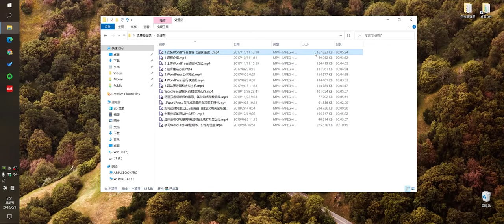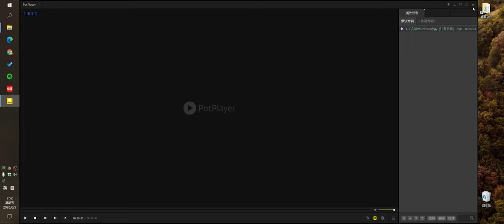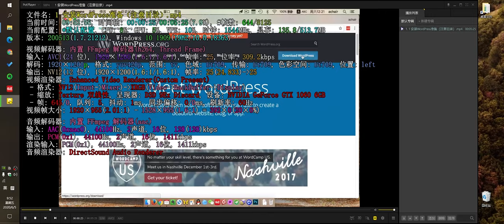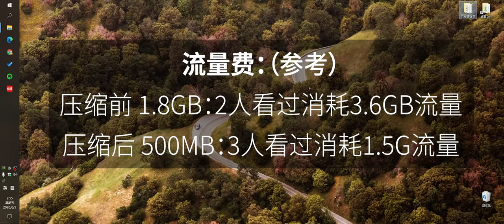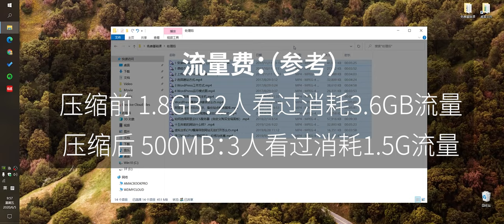第二课时 为什么要压缩MP4视频？ 目的是为了节省“存储费”和“流量费”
为什么要压缩视频？目的是为了节省“存储费”和“流量费”，如果做视频是为了上传到视频平台，可不用太纠结这些，只要文件尺寸满足平台需求即可。

如何快速压缩MP4视频文件大小（完整版教程）